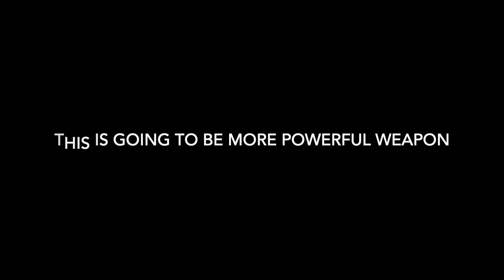The Division 2 | EXOTIC THE CHATTER BOX 2.0 | TU 8 | WARLORDS OF NEW YORK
This video is about the new exotic chatter box 2.0, it is now become very powerful now.